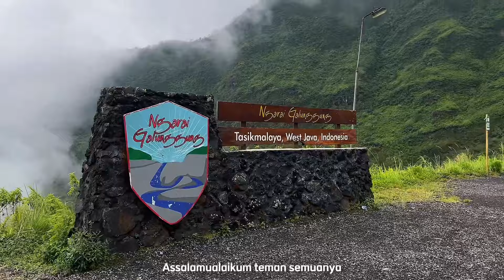Berkemah sendiri di Kawah Gunung saat Hujan deras [ Seramnya mancing di spot Angker Galunggung ]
Solo Camping di Kawah Gunung saat Hujan deras [ Seramnya Mancing di spot Angker Galunggung ]

Lokasi : Gunung Galunggung, tasikmalaya

Kunjungi saluran instagram saya : ceceprusly7
Instagram hoodie : virby.id

Terimakasih :)